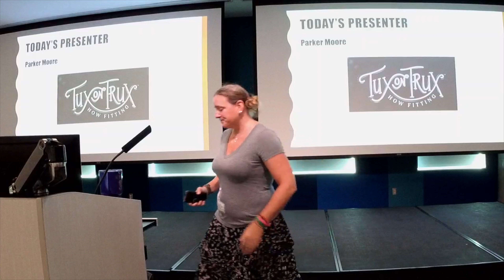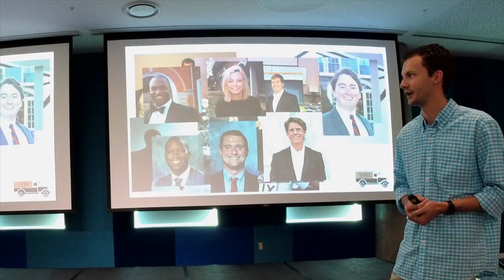Tux on Trux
The owner of Tux on Trux present at 1MCCOLA